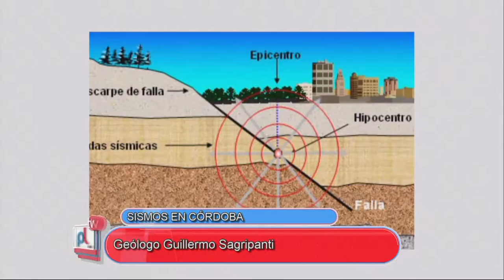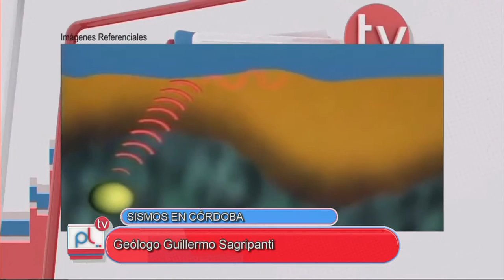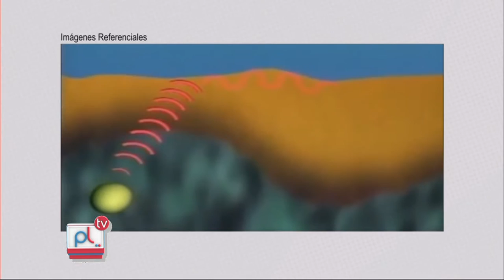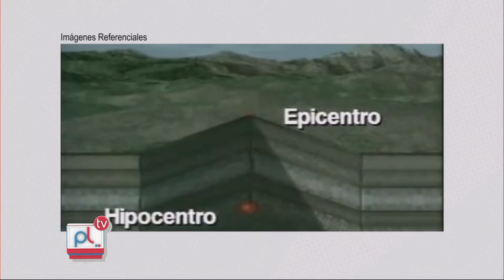PANTALLA LIBRE - GUILLERMO SAGRIPANTI - MOVIMIENTOS SISMICOS EN CORDOBA